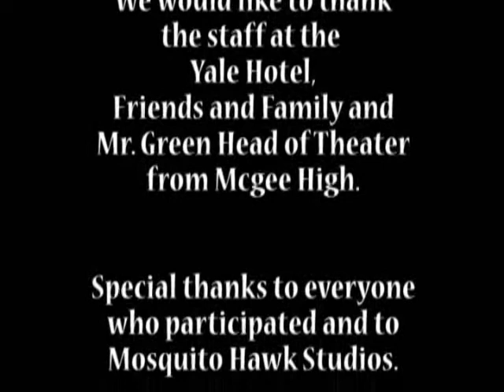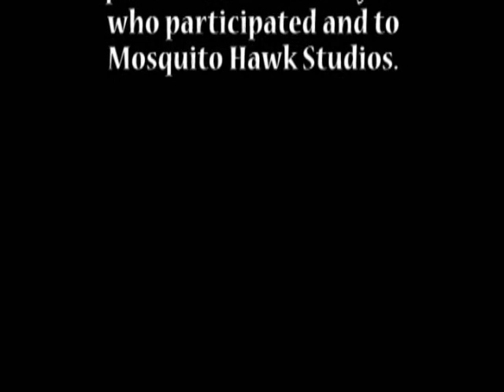Piper - Yale Hotel Competition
Here's Piper singing at the Yale Hotel singing competition.